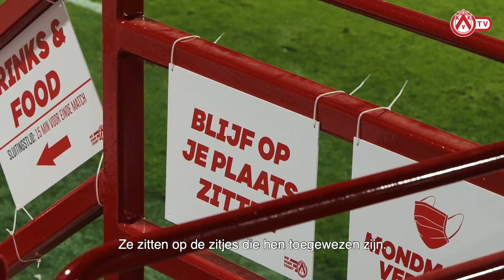KV Kortrijk - Terug supporters in het stadion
🎥 | Afgelopen zondag mochten we onze supporters opnieuw verwelkomen in het Guldensporenstadion!
"Het voelt als de eerste wedstrijd van het seizoen. Alsof je de nieuwe spelers nog moet leren kennen ook al hebben we ze al gezien op televisie."